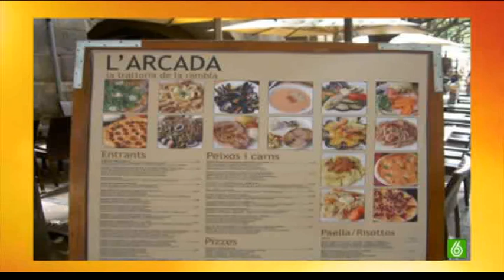SLQH - Sección de David 18/04/11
Sección de David Guapo en Sé lo que hicisteis... 18/04/11